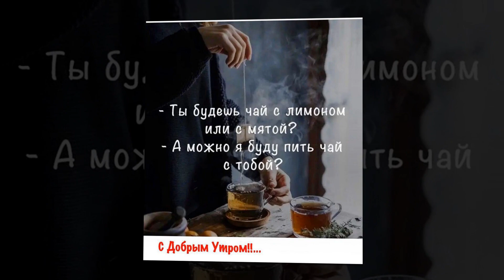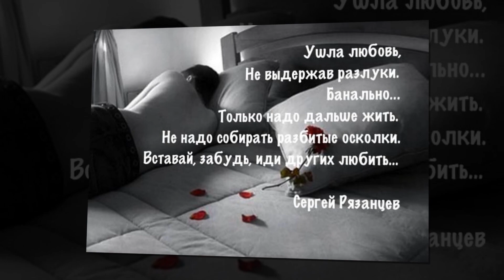Про нас ( Остывший чай)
А смысла нет разогревать остывший чай,
Как не вернуть весны прошедшей звон ручья,
Как не воротится былое время вспять.
Цени тепло, пока ещё горит свеча…

Вот так и с чувствами, потом не разбудить…
Когда желанья нет уже, то к чёрту прыть.
Сто раз пытался отношения порвать.
Зачем же связывать разорванную нить?